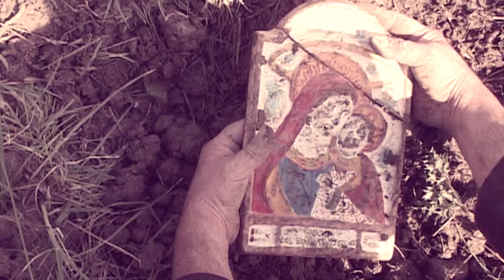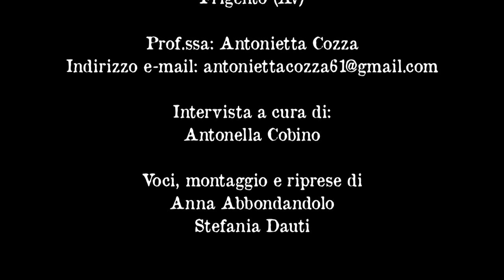La genesi "Sacra Maiolica Beata Vergine del Buon Consiglio" Frigento (Av)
La genesi della Maiolica della Beata Vergine del Buon Consiglio - Frigento (Av).

Voci, montaggio e riprese di:
Stefania Dauti e Anna Abbondandolo
Classe II° A
Liceo delle Scienze Umane "I.I.S.S. Grottaminarda"
Frigento (Av).

Intervista a cura di: Antonella Cobino

Un ringraziamento speciale per la collaborazione va a:
Padre Emanuel M. D'Aulerio, Frate Francescano dell'Immacolata